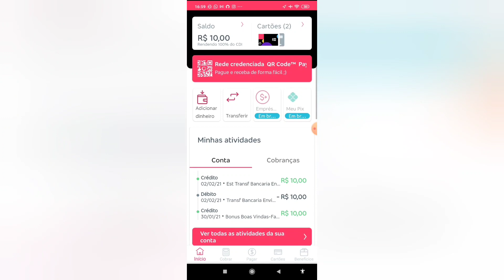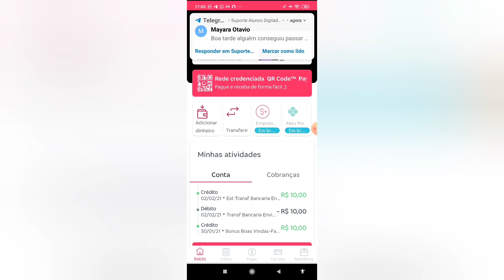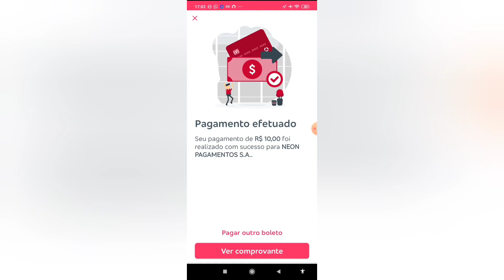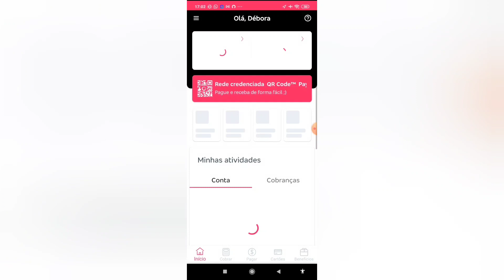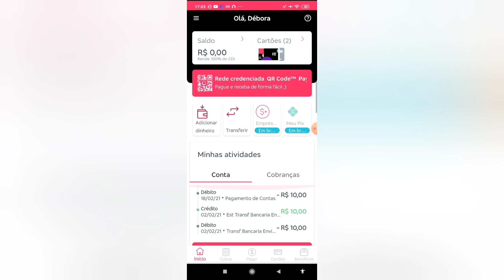GANHE R$ 20,00 AGORA!!! Como Ganhar Dinheiro Na Internet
App citado no vídeo baixe agora

 👇Assista tb

⬇️IMPORTANTE :

😉 CADASTRO SIGA SOCIAL ⏩ Ganhe dinheiro Seguindo, curtindo e comentando com seu perfil, acesse

😉 CADASTRO DIZU ⏩ Ganhe dinheiro Seguindo, curtindo e comentando com seu perfil, acesse:j

😎ATENÇÃO:

Ebook GRATUITO :
Como criar seu negócio online do zero

Ebook GRATUITO:
152 Estratégias de Marketing Digital